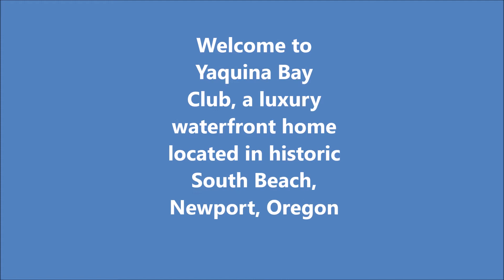Yaquina Bay Club. 3 BR/2 BA Luxury Waterfront. Sleeps 8. Exquisite Views of Bay, Bridge, & Ocean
The iconic Yaquina Bay Bridge, the ocean, the river and the Newport fishing fleet.  Foghorns and sea lions. Harbor seals.  You have arrived at a very special place.  Welcome to Yaquina Bay Club.

Enjoy an easy walk to the beach, Oregon Coast Aquarium, Rogue Brewery, Hatfield Marine Center, South Beach State Park, and the Seafood and Wine Festival, not to mention the jetty, marina and the public fishing pier.  You can also walk to the historic Bayfront via the Yaquina Bay Bridge.

Pet friendly, waterfront, and with ample parking for your boat or RV.  Unique decor, amazing ambiance and a sparkling 5-person spa round off your complete vacation retreat!

Imagine sipping coffee and watching the fishing boats as they head to sea in the morning for their daily catch.

Watch them return in the afternoon, while you relax with a glass of wine in the lounge.

Head to the docks and buy just-caught seafood directly off the boats to grill for dinner, or swing by the local oyster farm to pick up some beauties from their store.

Enjoy large HDTVs in every bedroom,  a 55" HDTV in the great room and 100" Hi-Rez projection screen, projector and Bluetooth speakers for movie nights or gaming on your system. Just ask Alexa for a playlist of thousands of songs.

Crab or clam right out the front door or from the free municipal crabbing dock, a 2 minute walk from the house.  We provide an outdoor crab steamer and propane tank to cook your catch.

There is a full-size ping-pong table in the finished garage.

An extra large lot allows you to bring your boat or RV along, and the boat launch is right around the corner.

Directly to the south of the home is the South Beach State Park, with fishing, beach access, equestrian trails and miles of hiking trails.

Inside the home, there are three large, bright bedrooms, two with water views and one a deluxe ensuite master bath with heated floors and views of the Yaquina Bay Bridge.

The home is decorated with style and detail to attention, and with your comfort in mind.

All of the beds have Serta Perfect Sleep mattresses, there are numerous comfortable seating and dining options, and everywhere you look there are wonderful vintage pieces and stylish decor.

The kitchen is a chef's dream, with stainless steel appliances, a gas range, a wide expanse of quartz countertops, and bar seating.

The open floor plan makes it easy to entertain your guests while you are whipping up a gourmet meal.

The Master Bedroom features a king-size sleigh bed, comfy seating, a cozy fireplace, two large closets and a luxurious ensuite Master Bath with heated floors, quartz counters and travertine marble in the spa-like shower.

King bedroom 2 has a step-up sleigh bed, cozy fireplace, and a sitting area with rocking chairs and throws to enjoy the gorgeous water and bridge views, or watch the large flatscreen HDTV.

Twin bedroom 3 has two twin captain's beds, a game table with comfortable chairs for your next competition, and a large flatscreen HDTV, along with those great water views.

These rooms share the first floor with a luxurious, large full bath with heated floors, quartz counters, and water views.

In the main living area, there is a huge stacked stone gas fireplace framed by large rustic wood beams, a large flatscreen HDTV, plush overstuffed seating for six, (some with recliners, and leather ottomans for these seats without).

Also in this room is an elegant rustic/contemporary dining area with a reclaimed wood dining table and pub-height pub bench that seats six, with an adjacent bar area that seats four.

In the waterfront lounge, take in the incredible views of the Yaquina Bay Bridge, the Newport Harbor, Yaquina Bay and the ocean. At night, you can convert the lounge into your own movie theater with a 100" screen and Hi-Rez projector for movie nights or gaming on your system.

The scene is completely dynamic, with fishing boats, sea lions, fog horns, and the occasional bald eagle or pod of orcas.

Harbor seals are almost always found splashing about in the water right outside the house.

There is a large deck with a gas grill, a professionally maintained five-person spa, comfy Adirondack chairs with leg rests, and water views.  The deck has a glass windscreen for your comfort.

Each living area has separate climate controls to further enhance your experience.

There is also a dog corral for your furry friends when you head out on the town.

This location is so incredible, both for the ease of access to the major Central Coast attractions, as well as the incredible, dynamic views, and recreation opportunities right outside your door.

There is even more to do within a short driving distance as you explore the incredible Central Oregon coast.

Your perfect vacation is waiting for you!